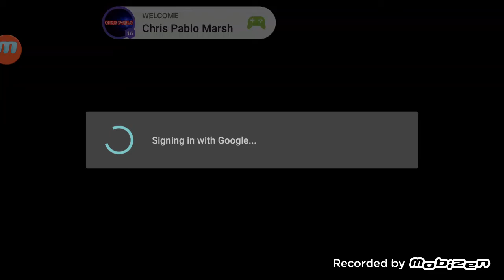8 Ball Pool: Downtown London Pub Funny 8 Ball Snap